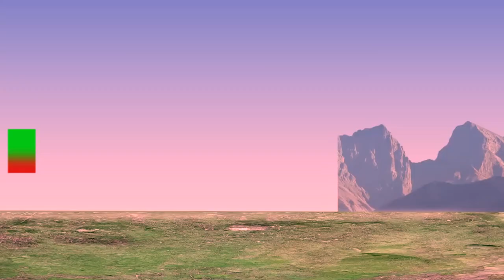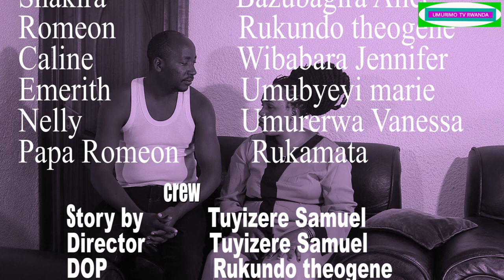IHWARY'URUKUNDO EP 02(NELLY Ati Byose Murabibura ahokuntanya nuwo nkunda na kwinshyinjyira)